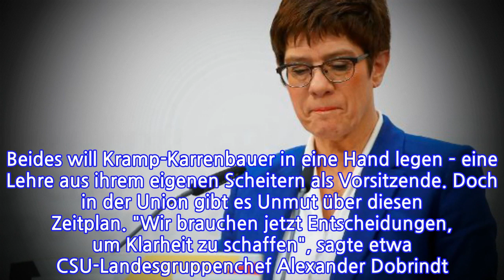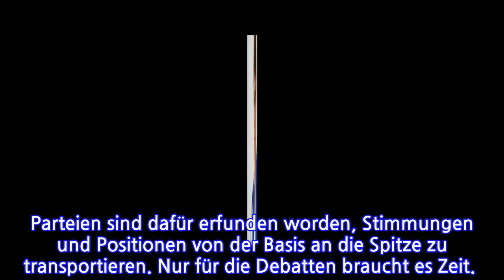PRO & KONTRAAKK-Nachfolge"FürWundenleckenbleibtkeineZeit"Von Peter Schink und Johannes...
Die CDU braucht einen neuen Chef – und einen Kanzlerkandidaten. Nur wie lang sollte sie sich für die Suche Zeit lassen? Darüber streitet die Partei. Ein Pro & Kontra.Annegret Kramp-Karrenbauer hatte einen Plan: Die Noch-CDU-Chefin wollte nach ihrem angekündigten Rücktritt die Nachfolge bis zum Dezember klären. Da ist ohnehin ein CDU-Parteitag angekündigt, der einen neuen Chef offiziell wählen und auch einen Kanzlerkandidaten küren müsste. Beides will Kramp-Karrenbauer in eine Hand legen – eine Lehre aus ihrem eigenen Scheitern als Vorsitzende. Doch in der Union gibt es Unmut über diesen Zeitplan. "Wir brauchen jetzt Entscheidungen, um Klarheit zu schaffen", sagte etwa CSU-Landesgruppenchef Alexander Dobrindt. Wie schnell braucht es eine Entscheidung? Darüber streiten Peter Schink und Johannes Bebermeier:Peter SchinkStellvertretender ChefredakteurEs ist gerade zwei Tage her, da verkündete Annegret Kramp-Karrenbauer ihren Rückzug. Nur wenige Tage nach dem Desaster in Thüringen, überhastet und mit wenigen in der Union abgestimmt, mit einer Schuldzuweisung in Richtung Parteiflügel. All das zeigt, wie es um die Partei und ihre Führung steht.
INFORMATION
• Source: t-online